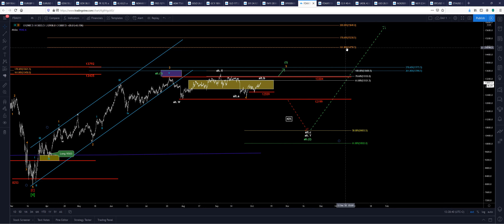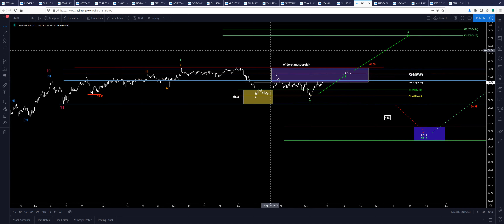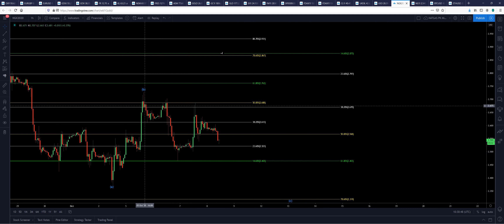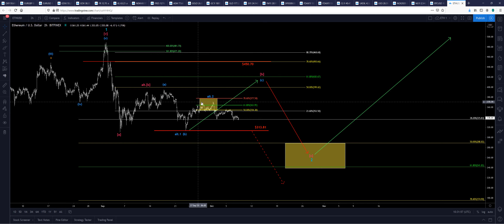HKCM Trading Webinar zu Gold, Silber, WTI, S&P500, DAX, Dow Jones, BTC, ETH vom 08.10.2020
Im Video gehen wir auf die Entwicklung der Märkte Gold, Silber, WTI, S&P500, DAX, Dow Jones, Bitcoin, Ethereum ein.